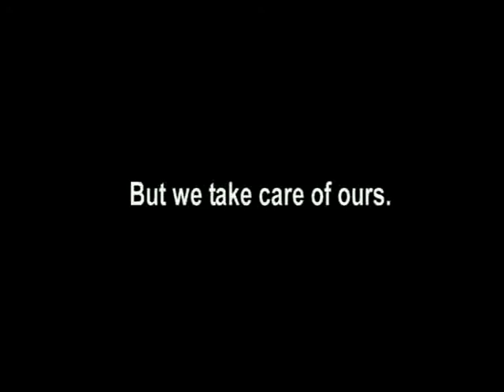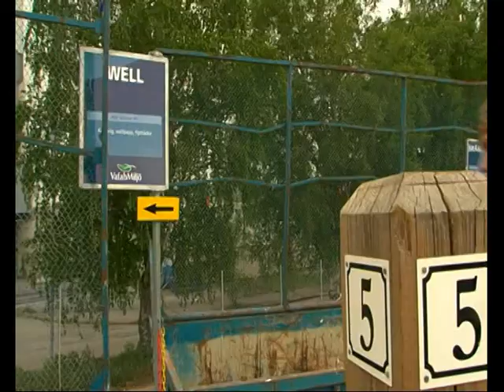waste1.mpg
Waste care and recycling in Enköping in Sweden. Part 1.